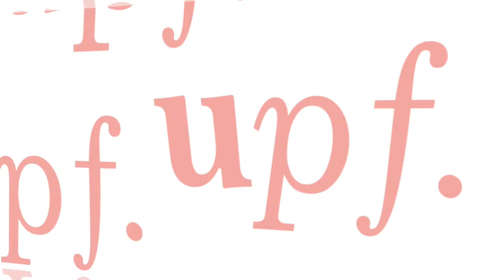Carles Perarnau explica la seva experiència Erasmus Pas 2015-16